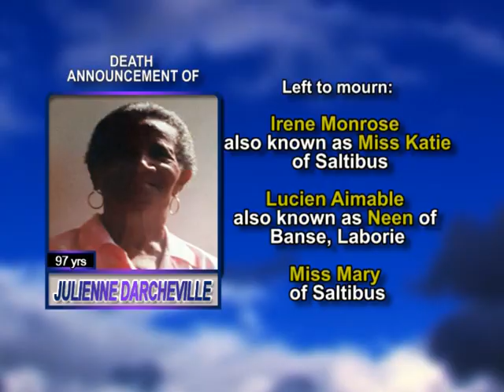Julienne Vida Darcheville long